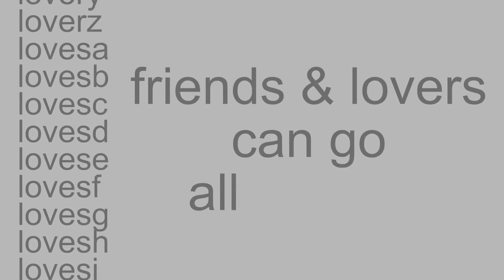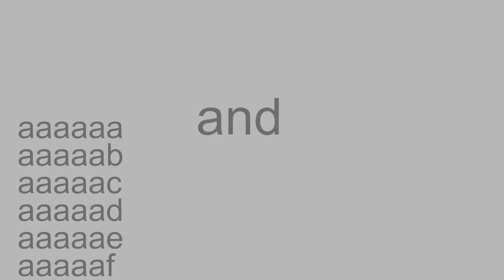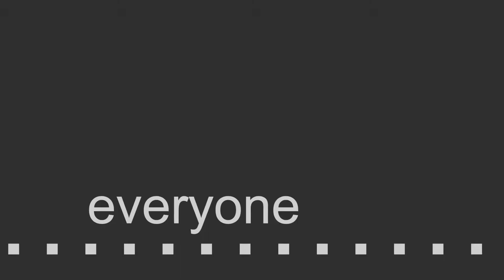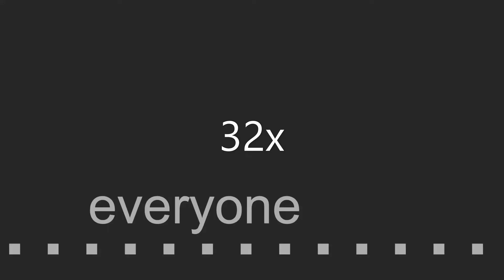bill wurtz - got some money in 2x, 4x, 8x, 16x and 32x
Editor : Video Editor (installed)
There's no copyright.
I didn't do the 1x part.